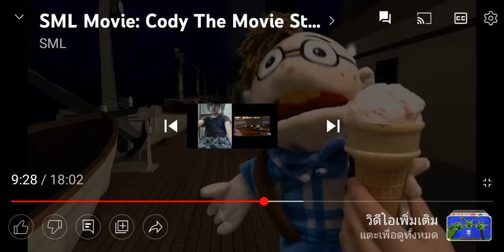fall down active #18